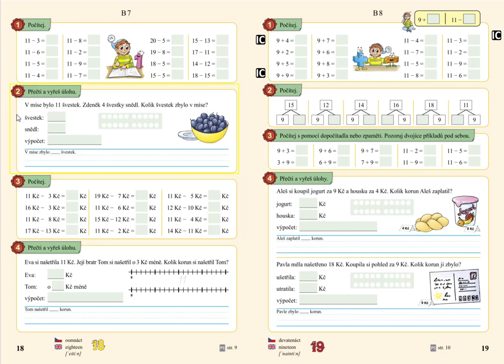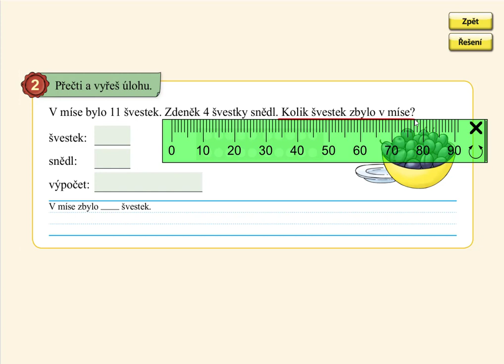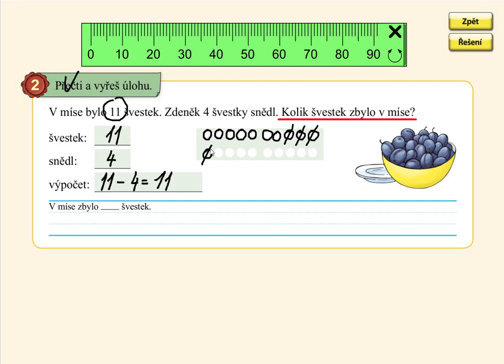Slovní úloha do 20, MATÝSKOVA MATEMATIKA 4. DÍL - POČÍTÁME DO DVACETI, str. 18, cv.2